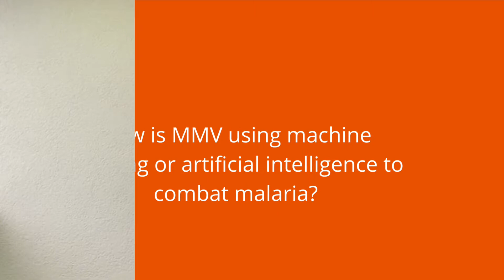Machine learning and AI in drug discovery | World Malaria Day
Dr Benoit Laleu, Associate Director of Drug Discovery, talks about MMV and its collaborators are using machine learning and artificial intelligence to discover new compounds with a view to lead us towards malaria elimination.